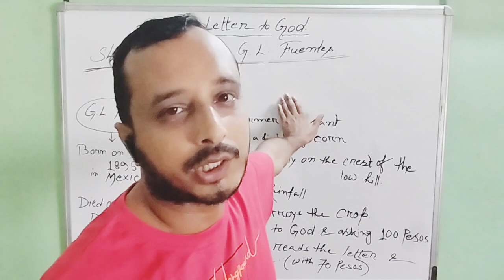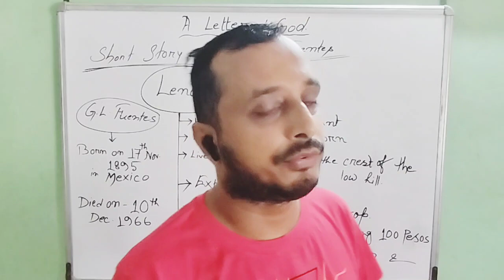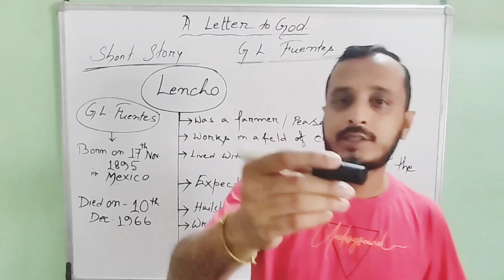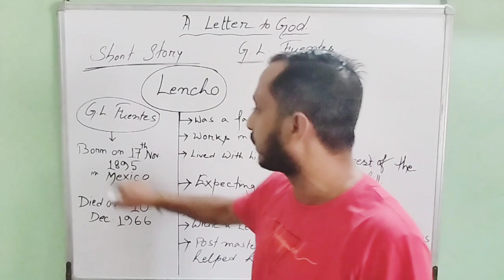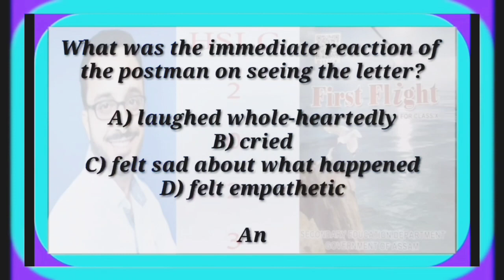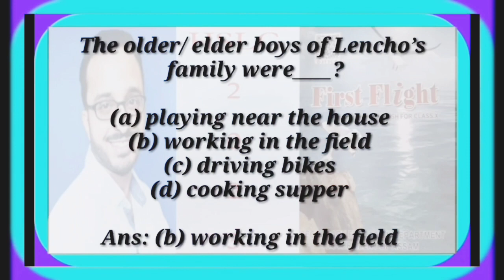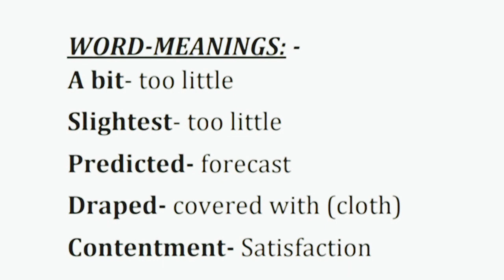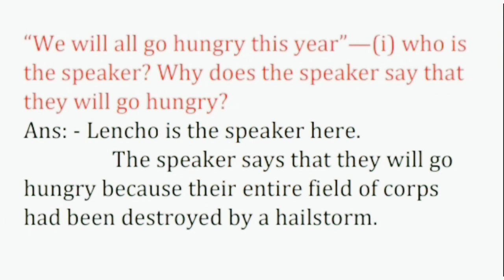A Letter to God | Class 10 English| Fully Explained in Hindi | Summary| all question-ans, MCQ, VSA..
Hello viewers,
 welcome to your favorite channel

About this video:- Class 10 English, lesson 1
fully explained in hindi
also include
textual question answers
a letter to god